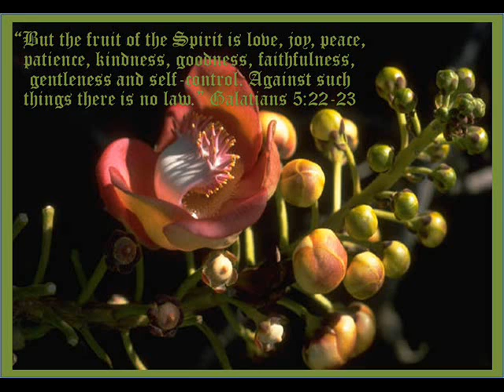TWO GOLDEN RULES .. 1 CORINTHIANS 13:8-13 .. MP3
MID WEEK TEACHING .. SPEAKER:PASTOR PAUL SHEEHAN .. 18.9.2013 .. The New Covenant consists of '2 Golden Rules' that any fool can take away and use for the Glory of Jesus and the betterment and Saving of the Soul from Sin, Self, Satan, the Wrath of God to come and Eternal Hell Fire. The greatest of all is Love, the Most Excellent Way to live given to Mankind by God-The Creator-JTC .. Living in Obedience to the Victor Emmanuel.. 'LOVE' .. ref/1 Corinthians 1:27-31, Hebrews 5:9, Matthew 10:34-37 ..